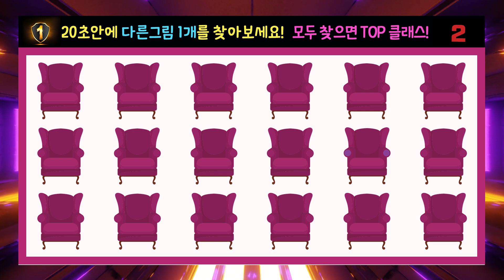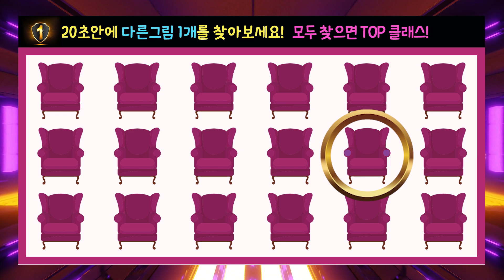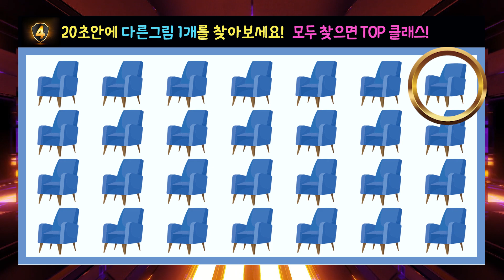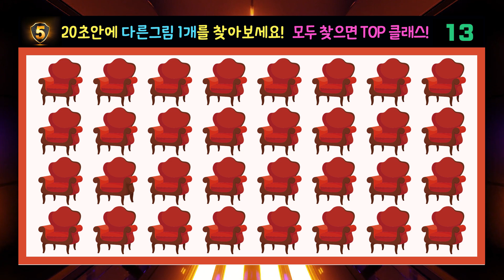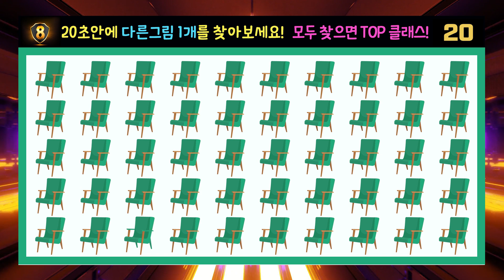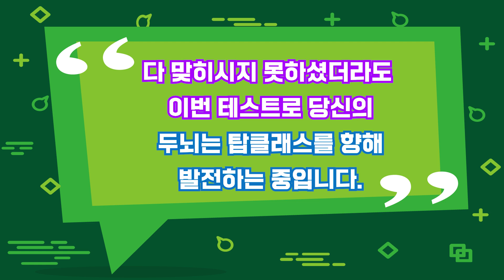이젠 재밌게 치매예방 해봐요! 다르게 보이는 의자 1개를 찾아보세요! (SUB) [Find a different chair in 20 seconds! Brain game!]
Find a different chair in 20 seconds! Brain cell activation!